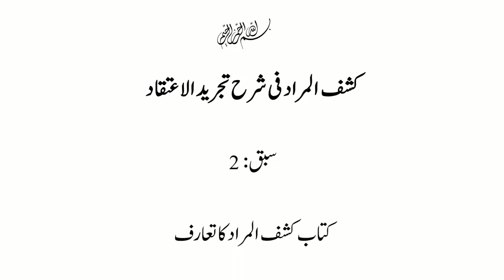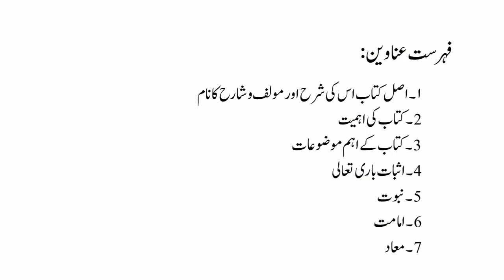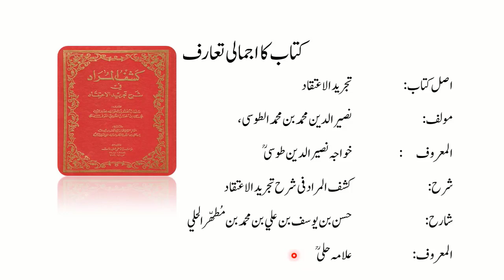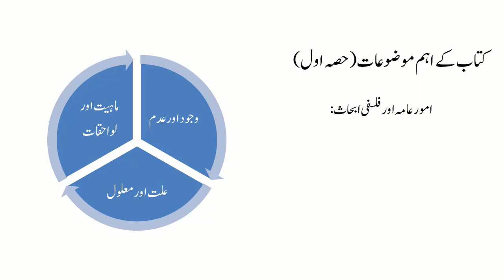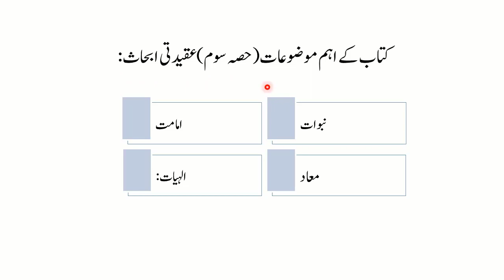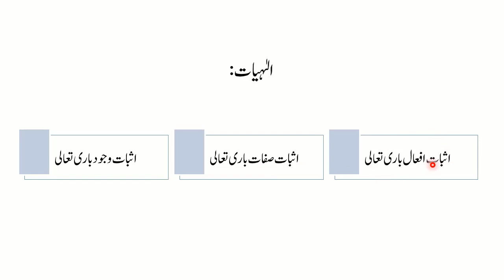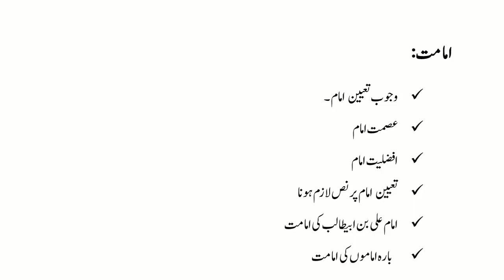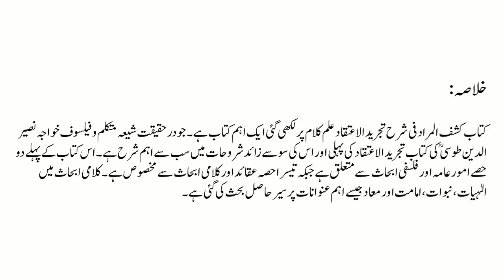کشف المراد، درس:07, کتاب کشف المراد کا تعارف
madrassa lectures#online_dars_e_nizami wifaq_ul_madaris dars_e_nizami islamic_daroos اب پیش خدمت ہے کشف المراد حصہ اول کے اسباق ویڈیو کی شکل میں جس میں کتاب کو بہت سہل انداز میں سمجھایا گیا ہے